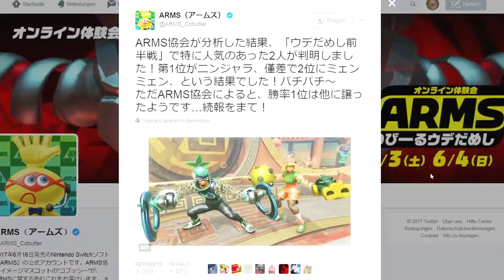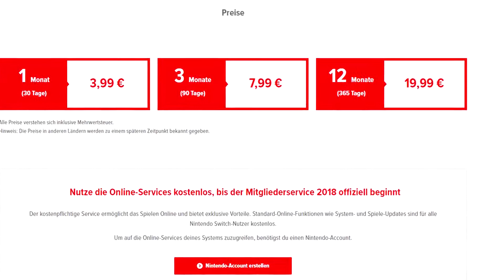Wochenbericht vom 29.05. bis 04.06.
Nach einer kurzen Pause eine neue Ausgabe des Wochenberichts.